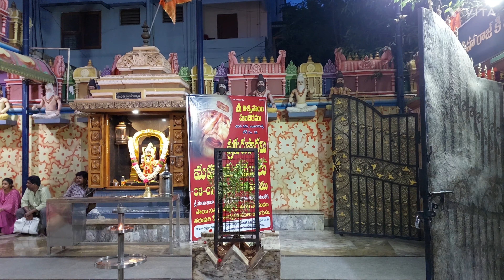Jubilee Hills Bhavani nagar - Sri Kanaka Durga temple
Where Sri Jagannaadha pariwar retreats after Rathotsav

Road no 12, MLA colony